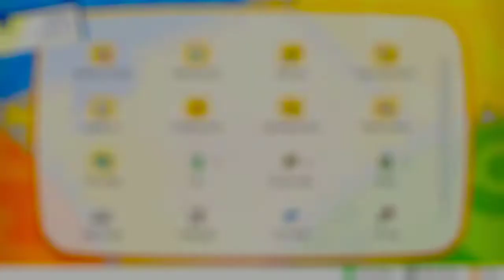Let's Go Pikachu | Casual Let's Play Ep 14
Casual and Fun Let's Play for Pokemon: Let's Go Pikachu!